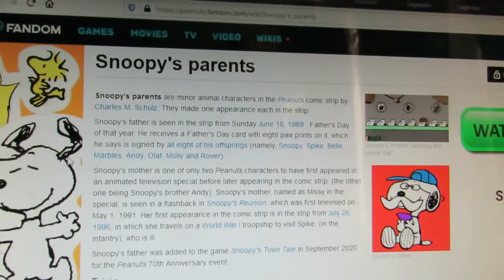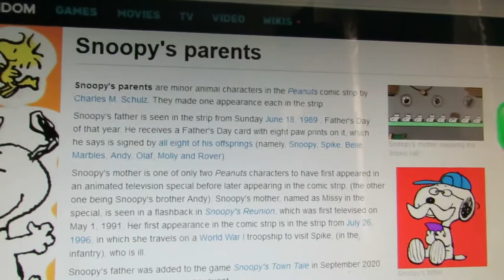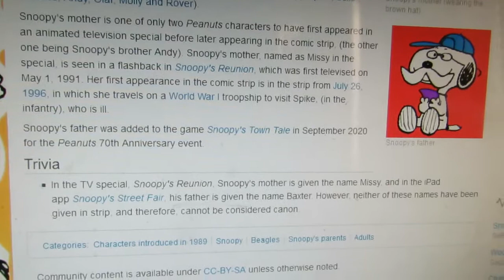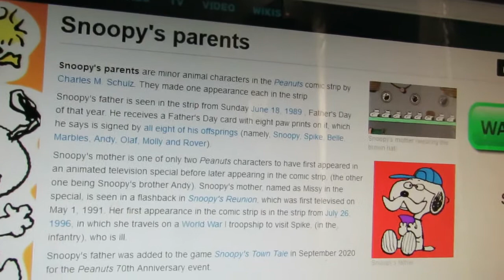Snoopy's Town Tale - A Note on Snoopy's Parents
It's character spotlight time again...